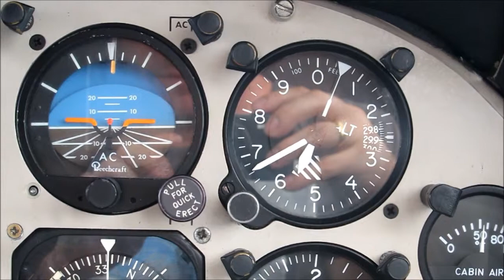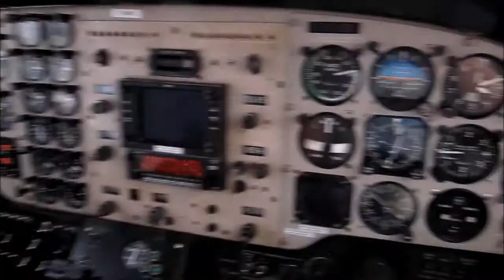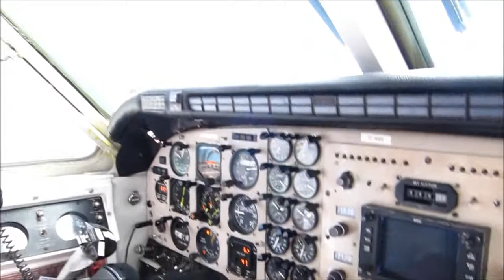flight-drakebay-sanjose.wmv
Flug von der Drake Bay nach San Jose, Costa Rica.
Da das Flugzeug auf dem Weg zum Tobías Bolaños International Airport zwar sechs Passagiere aber nur 4 Sitzplätze hatte, bekam ich den Co-Piloten sitz.